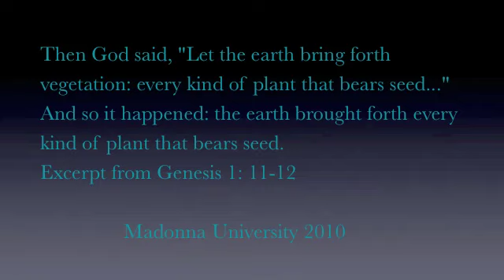Cardinals Square Garden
Watch the beautiful transformation of the Cardinals Square Garden.
Dedication of the Cardinal Square Garden is on Tuesday June 1, 2010.